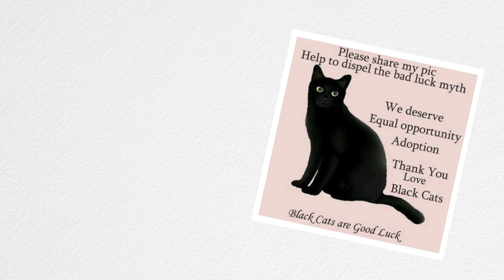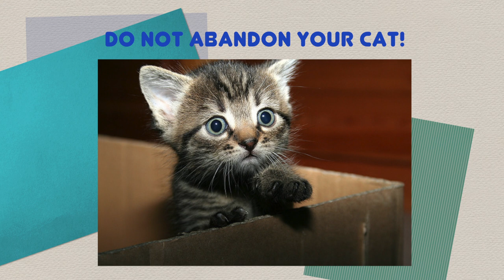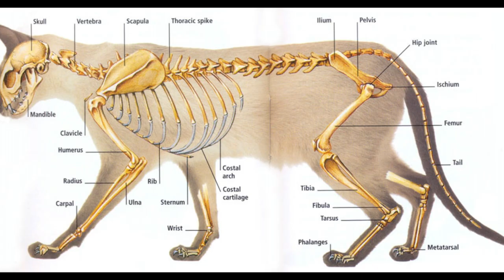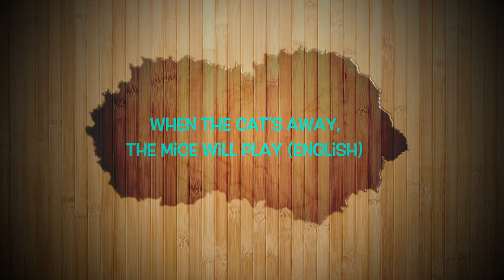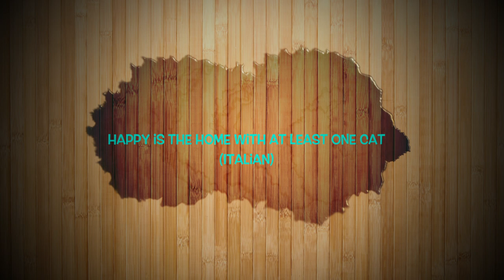Most popular MYTHS about CATS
Black cats=bad luck? Let me double-check...
Take a look at some of the most popular myths and beliefs about cats.